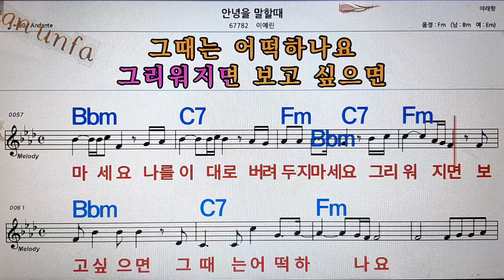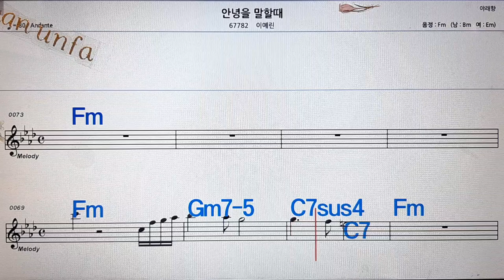안녕을 말 할때/이예린💋노래방, 통기타 , 코드 큰악보, 가라오케, 반주💖Karaoke, Sheet Music, Chord, MR